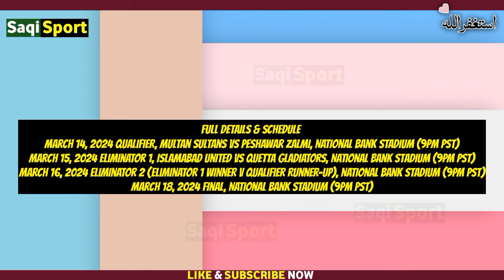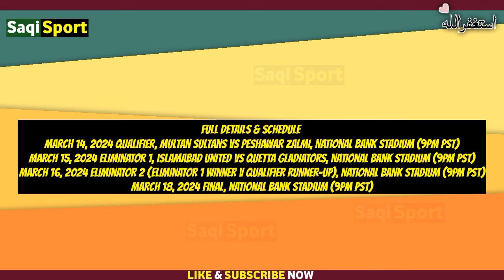پی ایس ایل سیمی فائنل کا شیڈول جاری آج میچ ملتان بمقابلہ پشاور رات 9 بجے شروع ہوگا ابھی لائیو دیکھے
Bismillah-ir-Rahman-ir-Rahim”

TITAL -

پی ایس ایل سیمی فائنل کا شیڈول جاری آج میچ ملتان بمقابلہ پشاور رات 9 بجے شروع ہوگا ابھی دیکھے

Pakistan Super League semi finals,
Pakistan super League next match,
Pakistan super League today match,
Pakistan Super League latest schedule,
Pakistan Super League Multan Vs peshwar,
Peshwar Vs Multan match,
Babar Vs Rizwan,
Muhammad Rizwan,
Babar Azam,
psl next match times,

Follow On Social Accounts

1)This video has no negative impact on the original works (It would actually be positive for them)
2)This video is also for teaching purposes.

❤️JAZZAK ALLAH FOR COMING ❤️